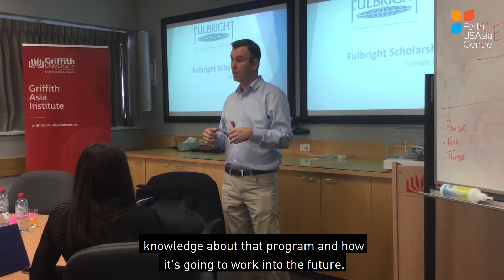Event Series | Regional Workshops Program Highlights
The Perth USAsia Centre Regional Workshops program (2019) presented in partnership with the Embassy of the United States of America in Canberra, Griffith University, La Trobe University, the United States Studies Centre and the University of Western Australia, focussed discussion on the US-Australia alliance. Participants and speakers were invited to attend four workshops held in Perth, Melbourne, Brisbane and Canberra and were asked about the program benefits, what they have gained, why the alliance is important and their thoughts on its future.